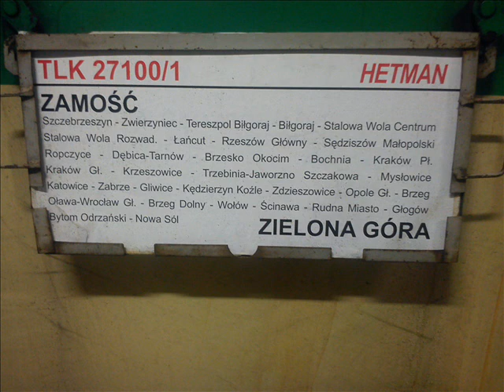Opóźniony pociąg TLK Hetman odjeżdża ze stacji: Kraków Główny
Pociąg TLK Hetman rel: Zamość - Zielona Góra odjeżdża ze stacji Kraków Główny z 129 minutowym opóźnieniem (2 godz. 9 min.)!!!

Pozdrawiam metrowarszawskiebve